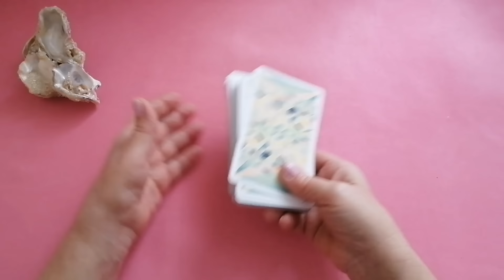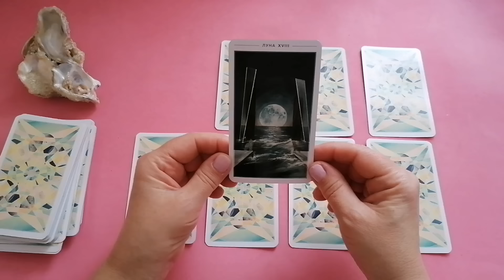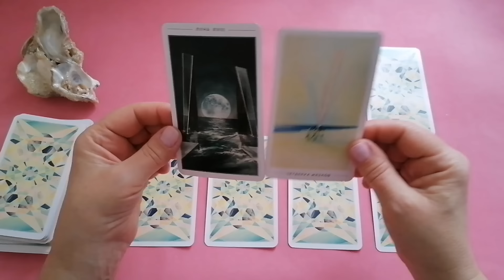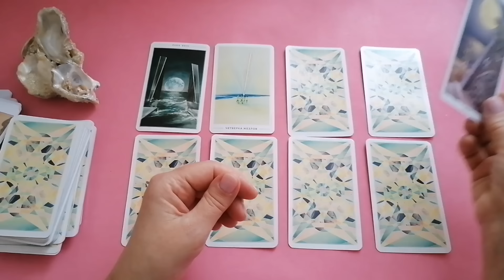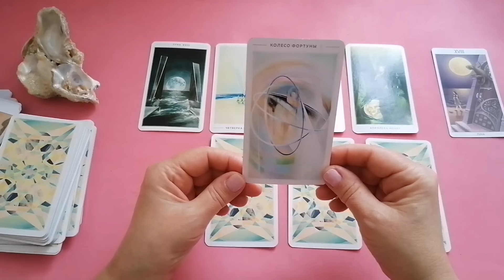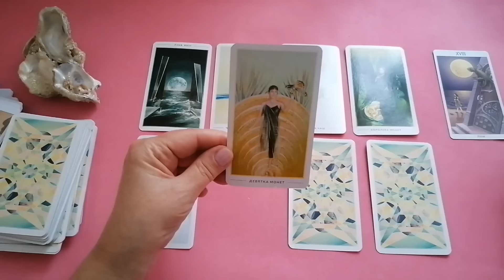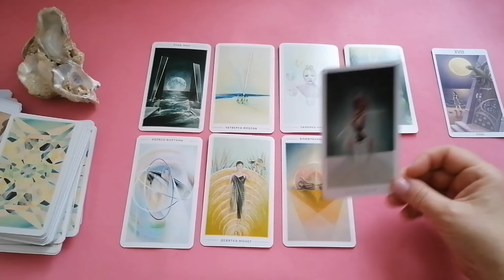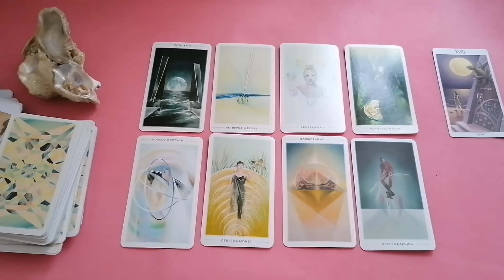ТЕЛЕЦ♉НЕДЕЛЯ 19 - 25 ФЕВРАЛЯ 2024🌈ЧТО ВАЖНО ЗНАТЬ? ЧТО СКРЫТО?✔️ГОРОСКОП ТАРО Ispirazione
Таро Прогноз Гороскоп «НЕДЕЛЯ С 19 ПО 25 ФЕВРАЛЯ 2024. ЧТО ВАЖНО ЗНАТЬ? ЧТО СКРЫТО?».
Неделя начинается с выравнивания планеты Хирон с Лунным Узлом в знаке зодиака Овен.
Хирон — символ «израненного целителя». Какая-то тема вашей жизни может требовать решения. Вполне вероятно, что на этой неделе мы столкнемся с ситуацией из прошлого, которая требует решения.

 И мы рассмотрим такие позиции:

- Что скрыто?
- По основным сферам жизни: —дела, работа, бизнес
                                                          — финансы
                                                          — личная жизнь.
Вы можете посмотреть видео, перейдя по ссылке, для вашего знака зодиака на февраль, где я более подробно описываю, как влияют планетарные события, в частности планета Хирон, на нашу жизнь:

Или посмотреть видео на март месяц, с учетом продолжения воздействия планеты Хирон на нашу жизнь, вплоть до 14 апреля 2027 года:

Евгения.